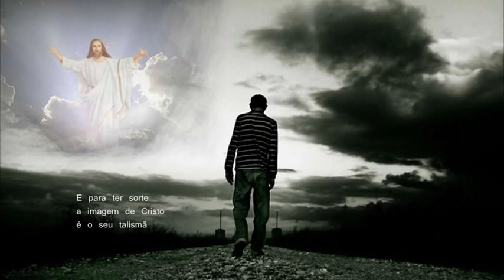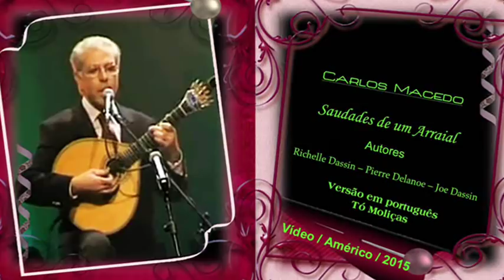Carlos Macedo _ Saudades de um Arraial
Lp - Orfeu gravação 1985 - Carlos Macedo - "Saudades de um Arraial " versão portuguesa de Tó Moliças -  Autores - Richelle Dassin - Pierre Delanoe - Joe Dassin -  A ficha musical tem na Guitarra Portuguesa Fontes Rocha,  Viola de Fado Francisco Perez (Paquito) e na Viola baixo - Tó Moliças. Um abraço ao Carlos Macedo.